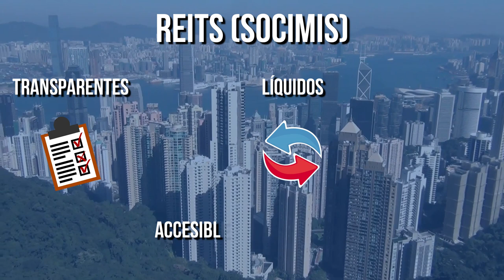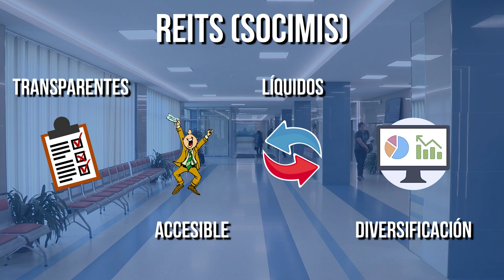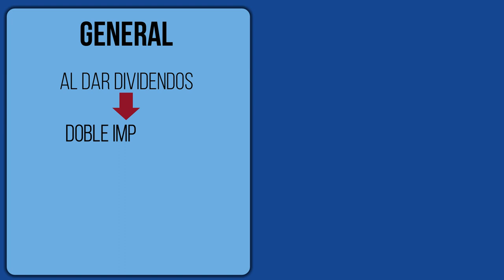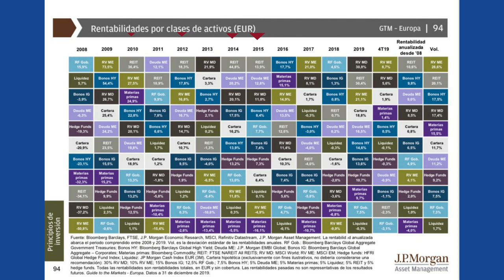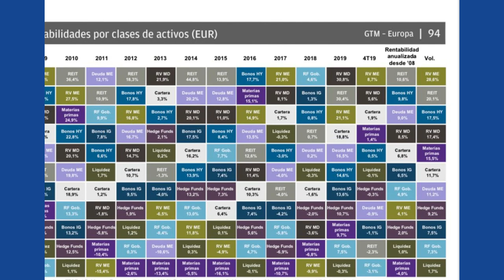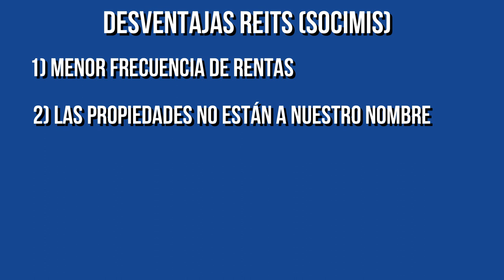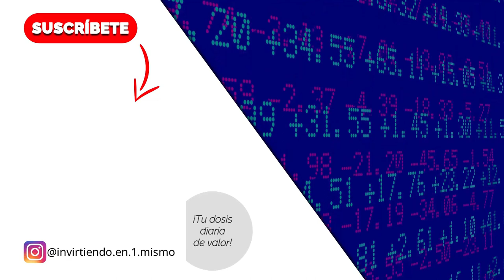✔ ¿Invertir en el SECTOR INMOBILIARIO con POCO DINERO? 💸| REITs vs BIENES RAICES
🏢¿Te gustaría invertir en el sector inmobiliario con poco dinero? ¿Quieres saber qué vehículo te permite diversificar fácilmente la inversión en bienes raíces?

En el video de esta semana comparamos la inversión en REITs vs la inversión tradicional en bienes raíces.

AVISO: el descuento de comisiones solo se aplica durante UN MES. Si en ese periodo no has terminado el proceso de alta y quieres seguir accediendo al DESCUENTO deberás hacer otra vez clic en este enlace.

~ ~ ~ ¿Más ansias de conocimiento? ¡Sácialas! ~ ~ ~

¡Espero que os guste el video y os haya servido para aumentar vuestro conocimiento financiero! 💪*

Un saludo,
Pablo Nogales.